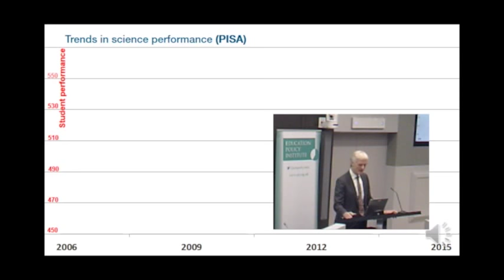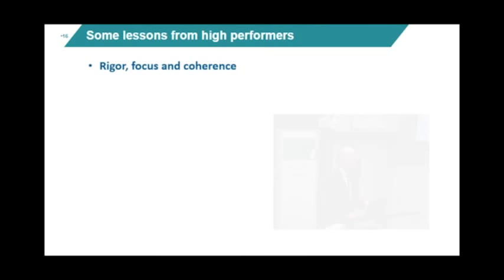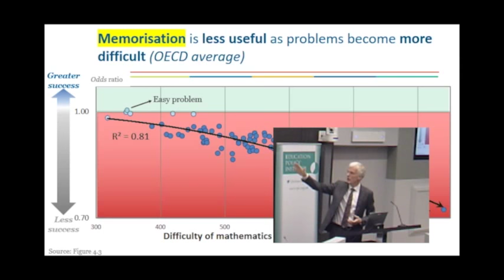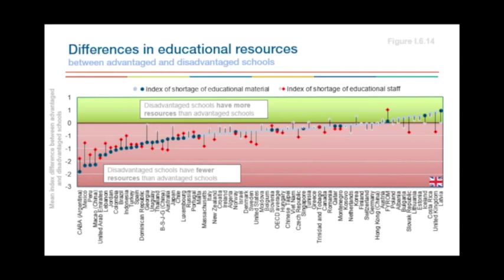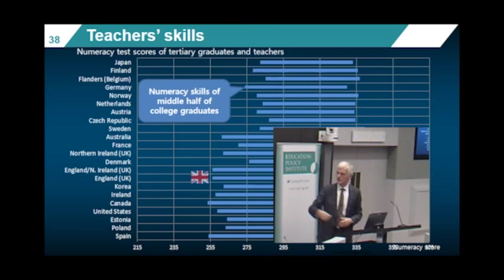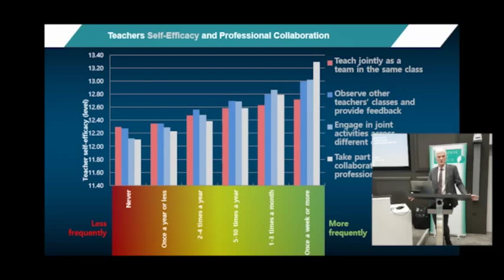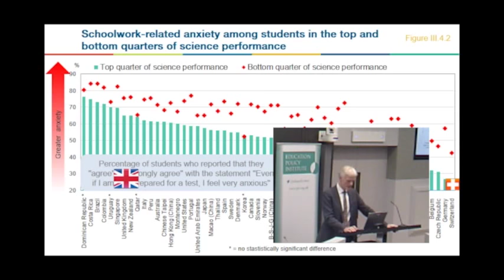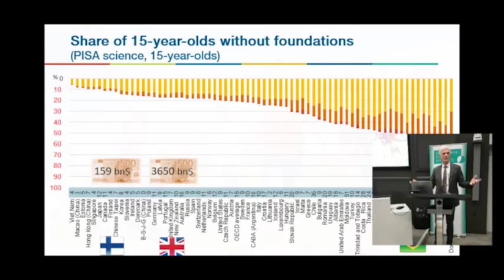Education Policy Institute 2017 Annual Lecture with Andreas Schleicher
In November the Education Policy Institute 2017 Annual Lecture was delivered at the ICAEW in London by OECD Director for Education and Skills and head of PISA, Andreas Schleicher.

This year’s lecture centred on the theme of what English education can learn from other countries – where Andreas Schleicher discussed areas including the curriculum, digital skills, tackling disadvantage in education, teacher experiences, and student wellbeing.